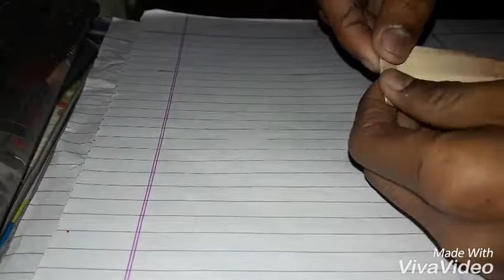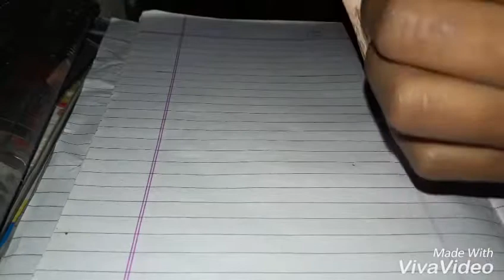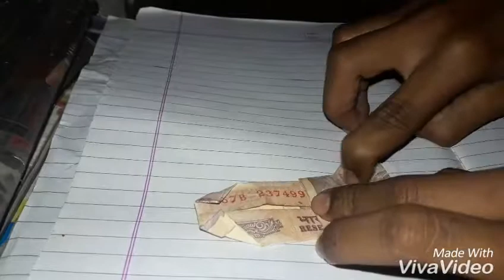How to make shirt with 10 rupee note